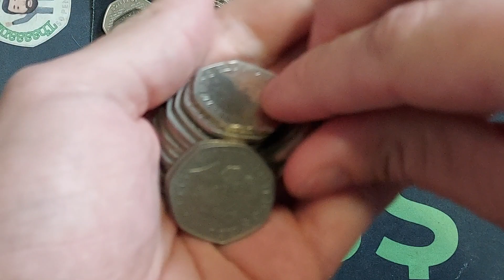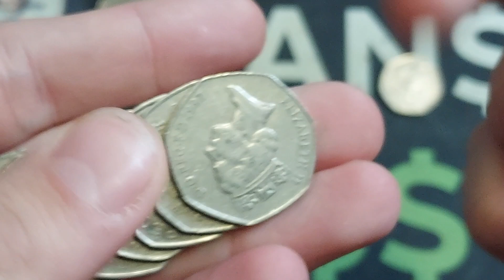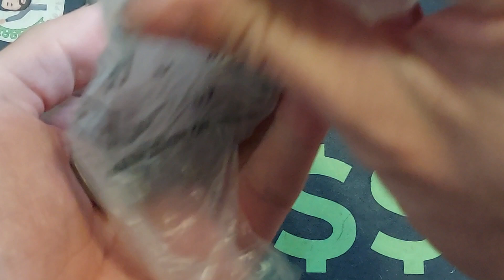RAREST 50P COIN FIND THIS YEAR! £50 50p Coin Hunt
Thought on 2023 Coins? £50 50p Coin Hunt. Rarest coin find in 2023. JEMIMA PUDDLEDUCK 50P COIN